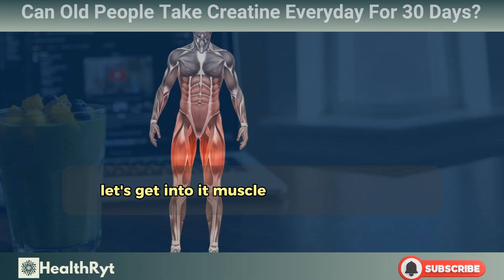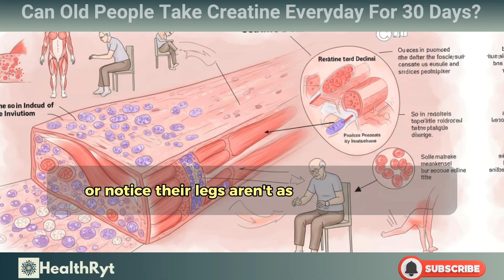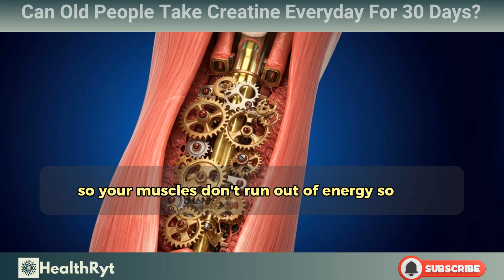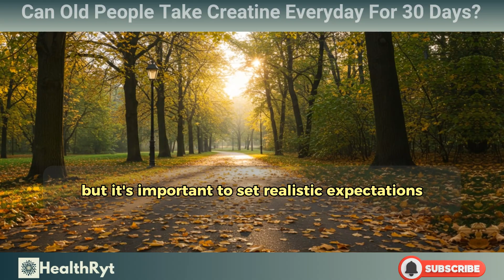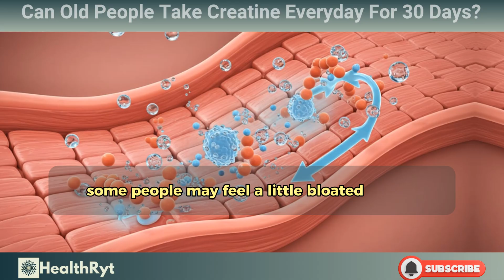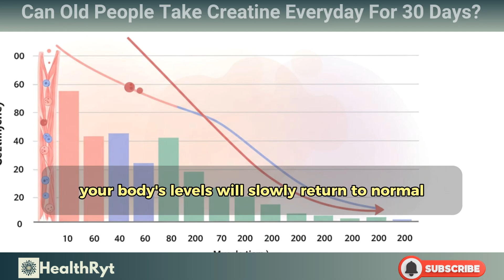Can Old People Take Creatine Everyday For 30 Days? | Senior Fitness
Can Seniors Take Creatine Daily for 30 Days?  A Comprehensive Guide

This video investigates the safety and effectiveness of daily creatine supplementation for 30 days in older adults.

We'll explore the potential benefits of creatine for muscle strength, function, and recovery in seniors, alongside the potential risks and considerations.

Crucially, we'll delve into the research and scientific evidence supporting creatine use in this age group.

Creatine Benefits for Seniors: Understand how creatine can potentially support muscle growth, improve strength, and enhance exercise performance in older adults.

Daily Creatine Dosage for Seniors: We'll discuss appropriate dosages for seniors taking creatine for 30 days, emphasizing the importance of starting low and listening to your body.

Potential Side Effects and Risks: Learn about possible side effects like dehydration, stomach upset, and interactions with medications, and how to mitigate those risks.  We'll explain how to tailor creatine intake to minimize potential complications in older adults.

Individual Variation and Considerations: Acknowledge that results can vary among individuals, and how existing health conditions might affect creatine's effectiveness and safety.

Long-Term Creatine Use and Safety: We'll examine the potential long-term effects of daily creatine supplementation and address whether a 30-day cycle is sufficient or if a more sustained approach is necessary.

Important Considerations for Overall Health: We'll discuss how creatine fits into a broader health and fitness plan for seniors, incorporating diet, exercise, hydration, and sleep for optimal results.